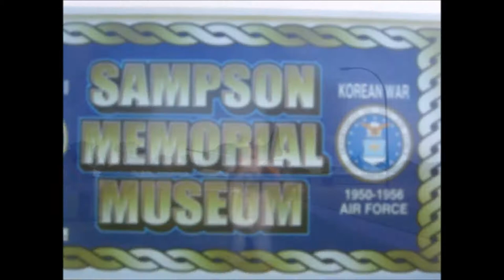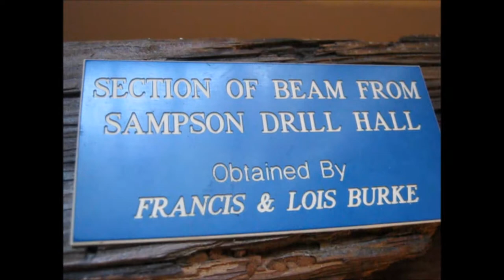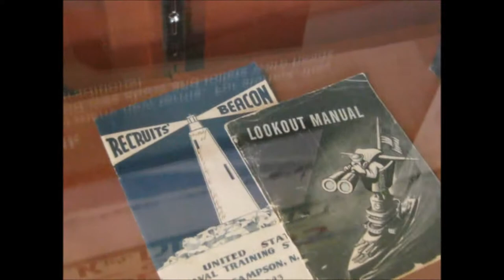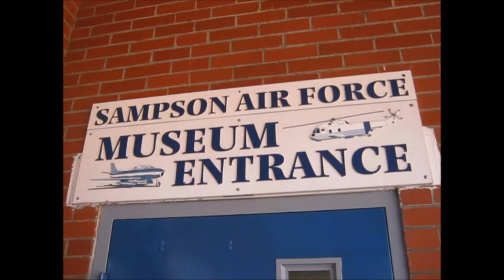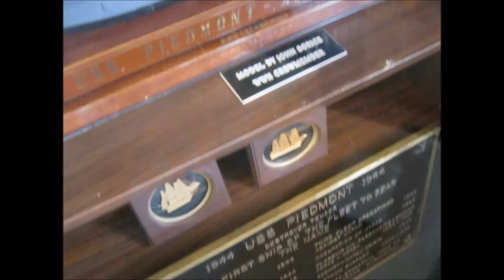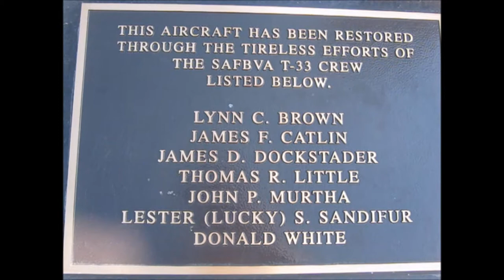Sampson Memorial Museum Tour - Sampson State Park, NY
Here's a full tour of Sampson State Park's WWII and Korean War Memorial Museum.